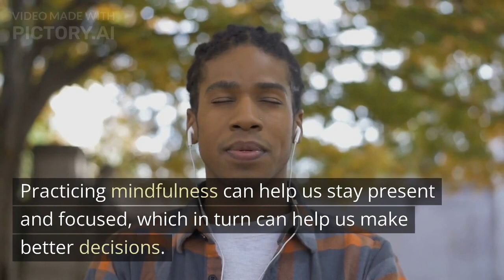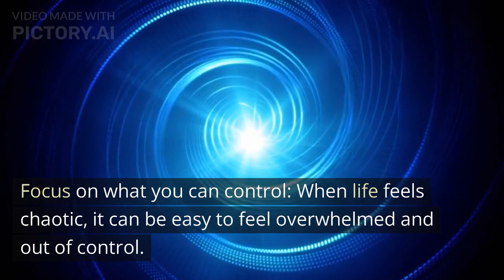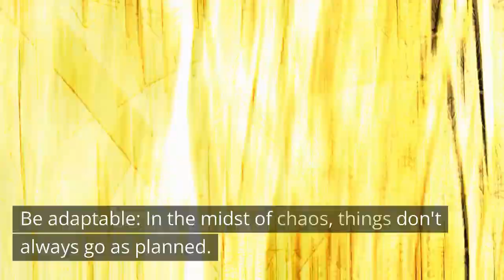Making a Challenging Decisions B'Right LIFE,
MAKING A CHALLENGING DECISIONS,  Sometimes we come to a fork in the road that forces us to make difficult or drastic decisions. Our goals shift, and our priorities shift throughout our lives.
These decisions can have an impact on all aspects of our lives, including the lives of those around us. They aren't decisions like what to name the dog or which shower curtain to buy; rather, these are junctures in time when we must separate opportunity from risk. Decisions about a career change, moving, buying or selling a house, ending or beginning a relationship, placing loved ones in a full-time care facility, adopting a child, retirement, and many more are examples.
Even thinking about those examples can cause anxiety and confusion. These life options.